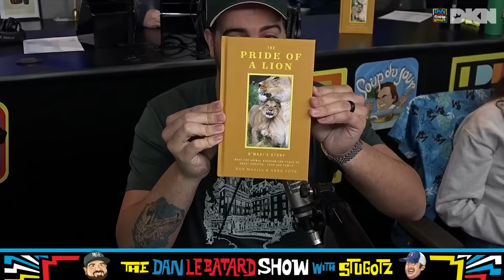Reacting to Mike Elko's Viral Texas A&M Press Conference | The Dan Le Batard Show with Stugotz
Mike starts out the hour with University of Miami basketball talk before mocking the NBA's In-Season tournament. Then we react to the viral press conference when Mike Elko was named the new head coach of Texas A&M and Mike reveals his Texas A&M group chat.

🔊 Mystery Crate 🔊

[0:00-12:23] Is the In-Season Tournament needed?

[12:24-24:50] Texas A&M is a cult